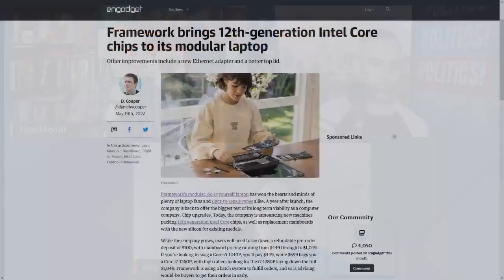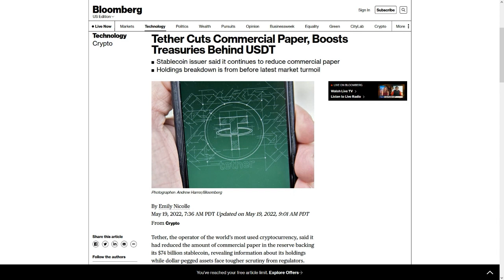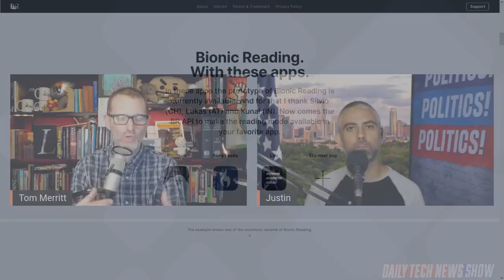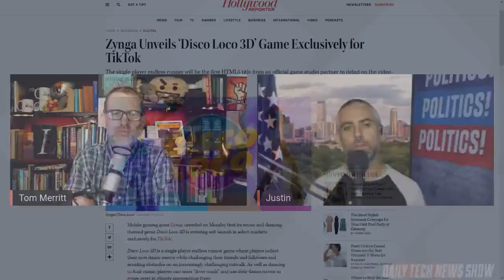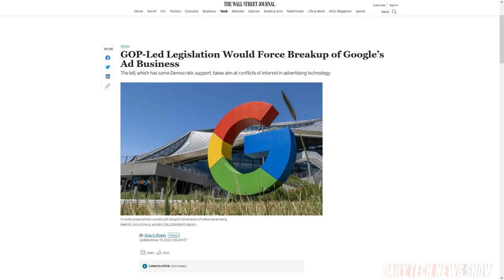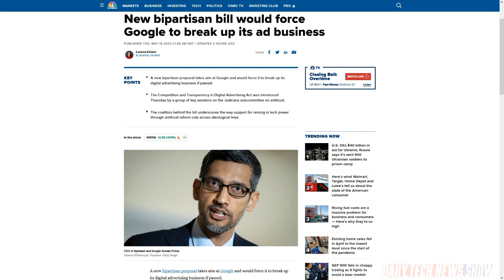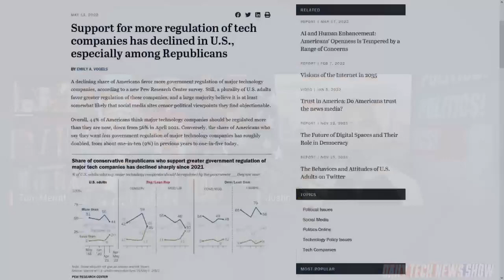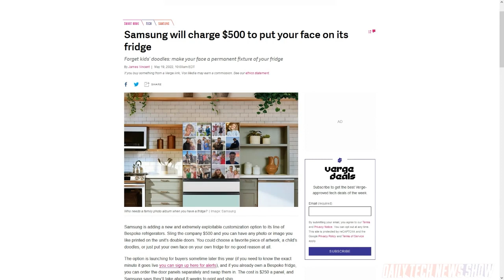Putting Your Face On A Refrigerator - DTNS 4279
TikTok has plans to get into gaming by conducting tests in Vietnam, a company has released a new API to make reading any piece of text faster, and we get into the details of a new Senate bill called “The Competition and Transparency in Digital Advertising Act”.

Mailbag:

Today’s guest:
Justin Robert Young

Next guest:
Len Peralta